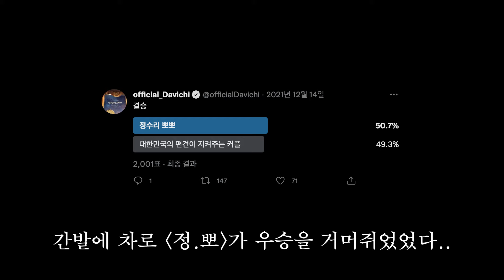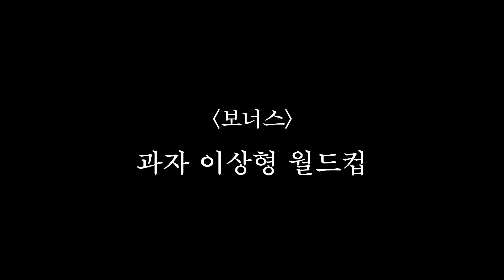갈수록 본색이 드러나는 다비치 이상한 월드컵 ;;